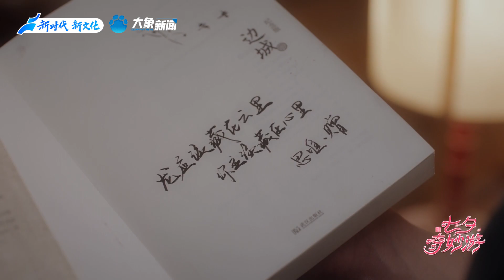【CUT3】Seasons for You from AdventuresonQiXiFestival2024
To convey love and bestow love. The song, with its beautiful melody and heartfelt lyrics, recalls the tender memories of young love through the perspectives of two young people and the singer’s emotional performance. This auditory journey is further enriched by a montage of heartwarming, positive videos from the Internet, celebrating the beauty of love and the richness of life.